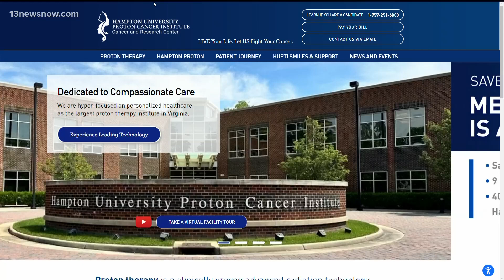Interview: Third annual Men's Health Awareness Fair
According to the Hampton Roads Prostate Health Forum, one in eight men will be diagnosed with prostate cancer. And for Black men, the risk of dying from low-grade prostate cancer is double that of any other race. On Saturday, the Hampton University Proton Cancer Institute is hosting the third annual Prostate Cancer and Men's Health Awareness Fair. It aims to raise awareness, educate the public, and help prevent unnecessary deaths by encouraging early detection screenings.